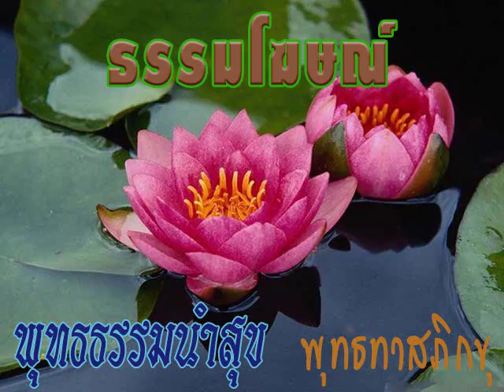2525 08 19 10 ทำไมเราจึงไม่เห็นธรรม